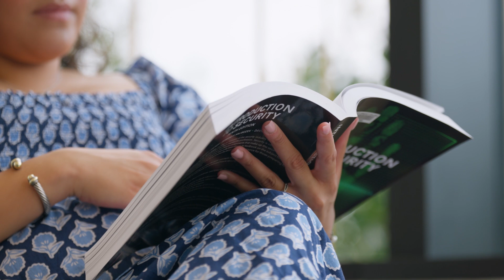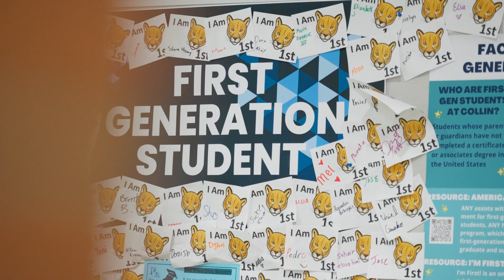Supporting First-Generation Students at Collin | The College Tour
Sophomore Criminal Justice major Marylaisis, a First-generation student at Collin College, talks about the challenges faced by students like her, and how the college, via its tailored programs, hands-on experience, plus supportive staff and faculty, plays a crucial role in student success.

Collin College serves more than 58,000 credit and continuing education students annually and offers more than 200 degrees and certificates, including a Bachelor of Science in Nursing (BSN), a Bachelor of Applied Technology (BAT) in Cybersecurity, a Bachelor of Applied Science (BAS) in Construction Management, and a new Bachelor of Applied Science (BAS) in Clinical Operations Management. The only public college based in Collin County, Collin College is a partner to business, government, and industry, providing customized training and workforce development.